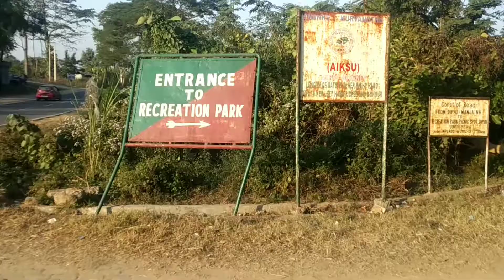Assam main heavy driver 😅🏃